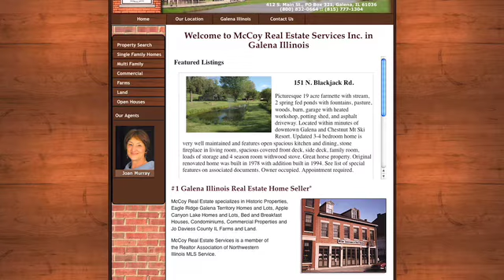McCoy Real Estate: Mike McCoy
Mike McCoy,
President & Managing Broker,
McCoy Real Estate